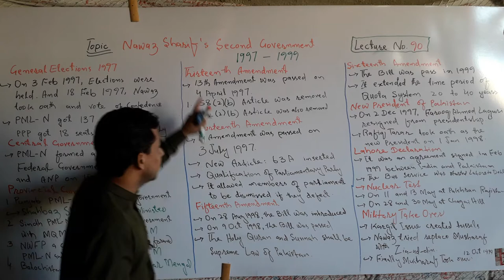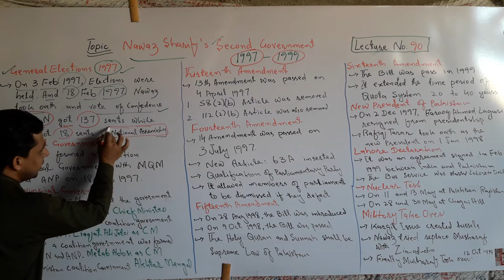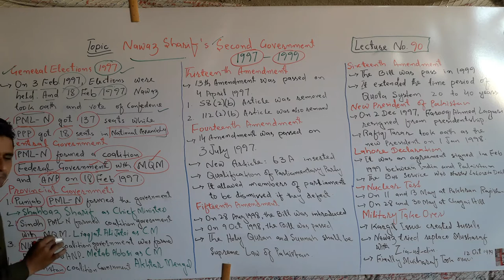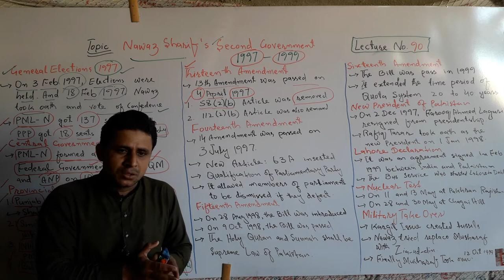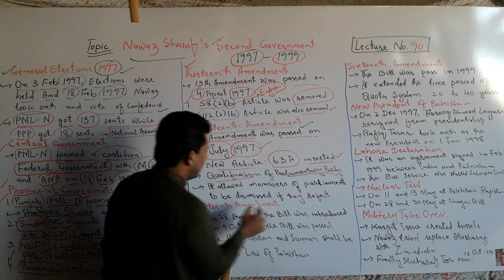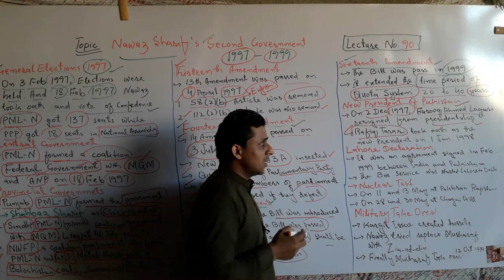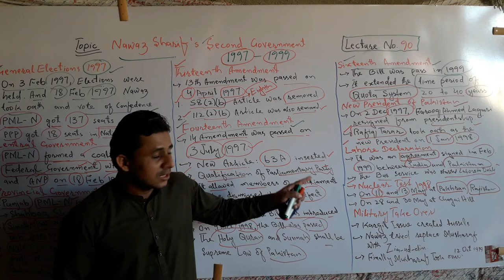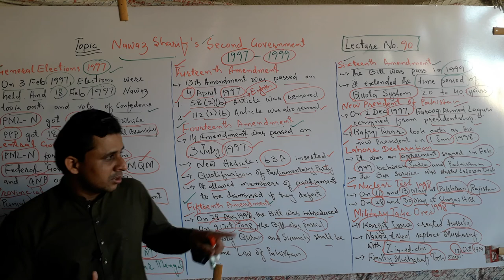Lecture No. 90 | Secon Government of Nawaz Sharif 1997 to1999 | by Sajid Ali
The lecture about the Nawaz's Second Government from 1997 to 1999 has been launched by Teachers' Academy to learn Pakistan Studies. In this lecture the following topics have been discussed.

1. General Election 1997.
2. Central Government
3. Provincial Governments.
4. Thirteenth Amendment
5. Fourteenth Amendment
6. Fifteenth Amendment
7. Sixteenth Amendment
8. Nuclear Tests of India and Pakistan
9. Military Take Over of Musharraf

Besides that almost everything has been discussed in this lecture.